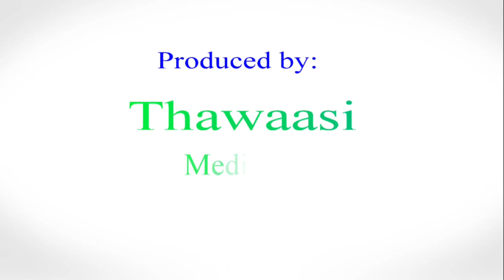துஆ/Part-02/அஷ் ஷேய்க்: S H M இஸ்மாயில் ஸலபி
" துஆ " தொடர்பான ஒரு தெளிவான விளக்கத்தைப் பெற்றுக் கொள்வோம்.

"துஆ கேட்கும் ஒழுங்குகள்"
/Part-02
தலைப்பு: துஆ
உரை: அஷ் ஷேய்க்: S H M இஸ்மாயில் ஸலபி
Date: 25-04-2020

Thawaasi Media Unit